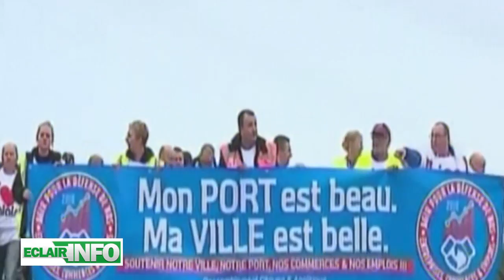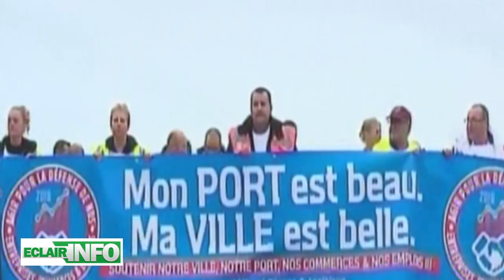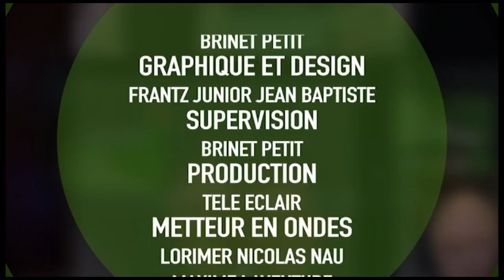Eclair Info 5 Septembre 2016